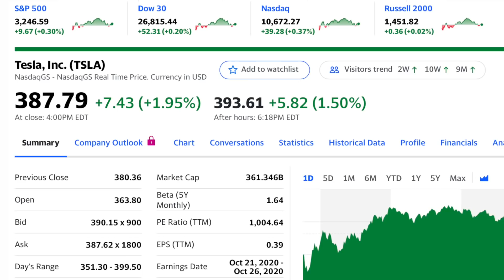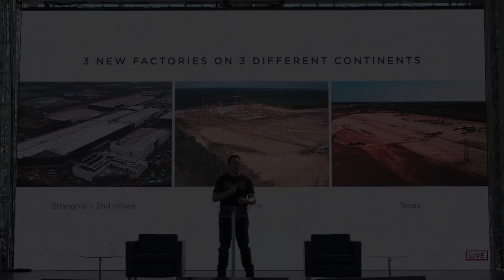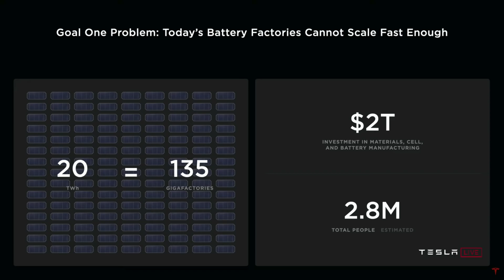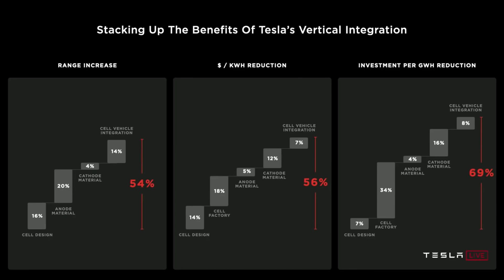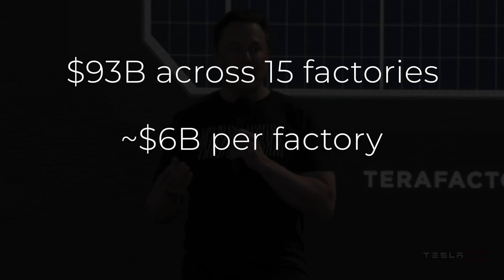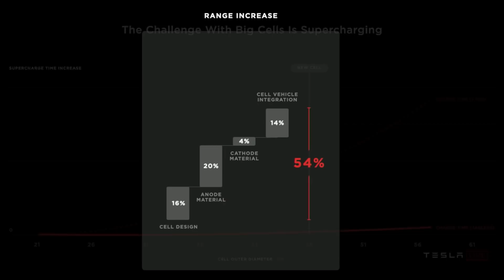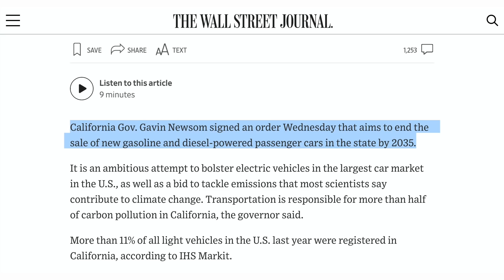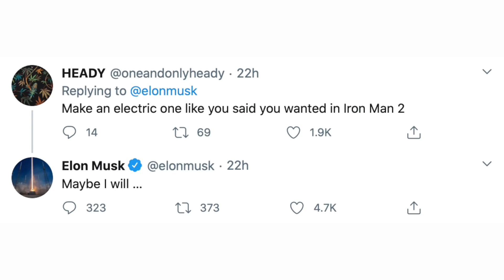Tesla is Building the World’s Biggest Factories + California to Ban ICE Vehicles by 2035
Exploring Tesla’s factory plans and their investment in battery manufacturing over the next decade.

➤ Tesla’s Battery Day presentation gives clues to Tesla’s Gigafactory plans, vehicle production goals, and the required investment in battery production over the next 10 years
➤ Examining Supercharging rates on Tesla’s new 4680 battery cell
➤ Elon Musk discusses Tesla HVAC, Tesla electric jet possibilities
➤ California Governor issues executive order to ban the sale of new internal combustion engine vehicles by 2035

Giga Berlin drone shots - @teslakid4679
“Iron Musk” image credit to @the_art_of_bello on instagram